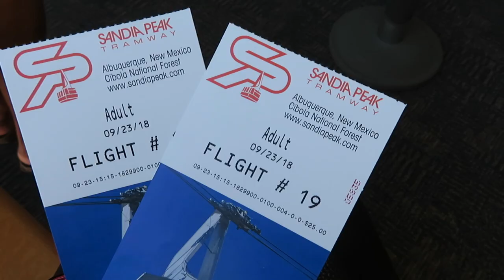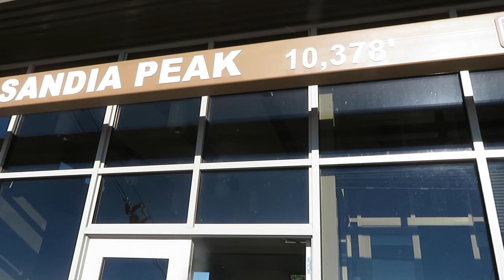Best thing to do in Albuquerque, New Mexico!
I'm back on my 50 states journey! I went to New Mexico last week for my mommy's birthday and we loved it! It is truly peaceful and I miss it already. We took a ride on the Sandia Peak Tramway and the scenery was breathtaking. I recommend that you take a ride if you're ever in Albuquerque.
Price of Tram:
Adults $25.00
One Way $15.00
Students 13 yrs to 20 yrs $20.00
Children 5 yrs to 12 yrs $15.00
Children Under 5 years accompanied by adult FREE!